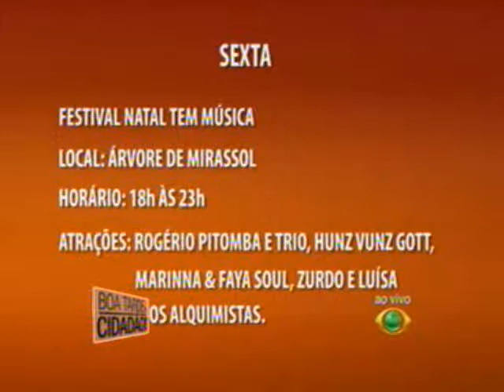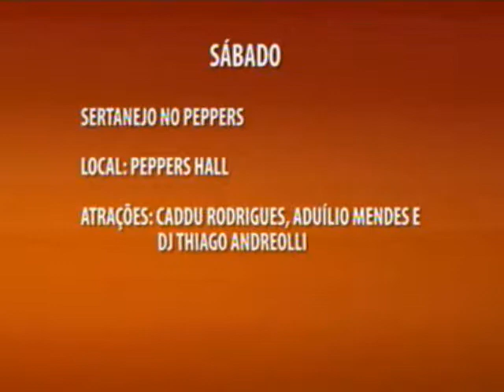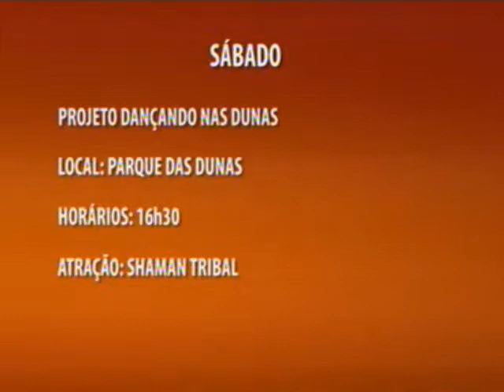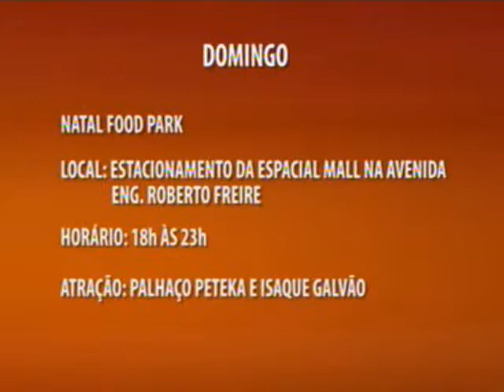Boa Tarde Cidadão dia 18 12 2015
Entrevista 2º Bloco Leonardo Dantas